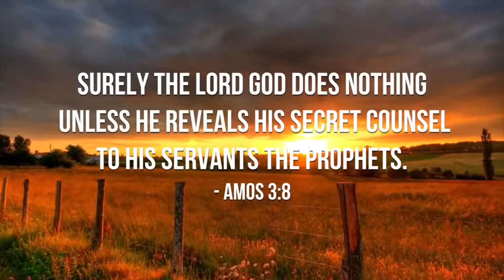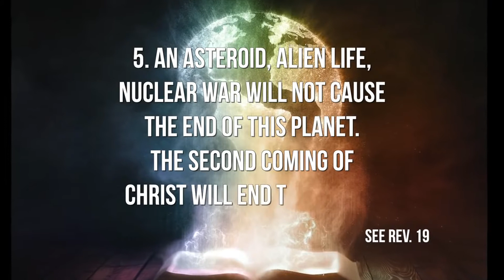5 FAST FACTS About the END OF THE WORLD !!!1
Not the end of this world!, Yes, Bible Prophesy is clear this world will be cleansed by fire and will be recreated more beautiful than ever every single are will be majestic, with no more deserts, wastelands, or large oceans, this will be the inheritance of all the faithful Christians throughout this world's history from before the flood and after it. You can be saved, Ask in God's will and tou will receive. We make the choices, Jesus does all for our salvation, this world is a school for heaven! One danger, avoid modern Bibles they have been altered greatly even whole verses removed like in the NIV, use the King James, it is the best or the Geneva Bible even.